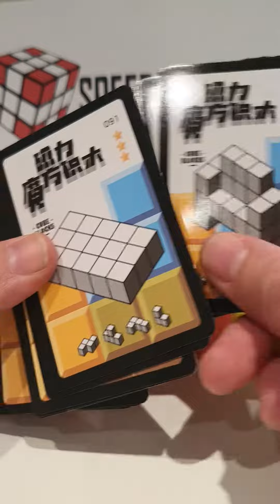Soma Würfel - Einfache Lösung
Das Soma Würfelset mit Aufgabenkarten ist in Schulen gut einsetzbar. Die Teile halten durch Magnete zusammen und das Bauwerk fällt nicht immer wieder auseinander.
Die Aufgabenkarten zeigen verschiedene Bauwerke in unterschiedlichen Schwierigkeiten. Sie fördern das räumliche Vorstellungsvermögen.
Zu kaufen gibt es das Soma Würfelset in meinem Online-Shop auf Speedcubing.ch